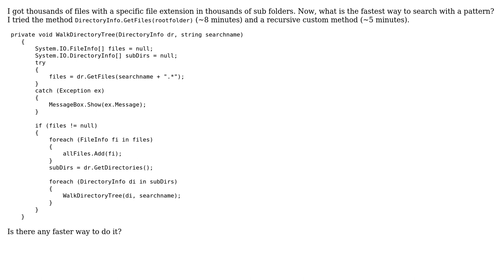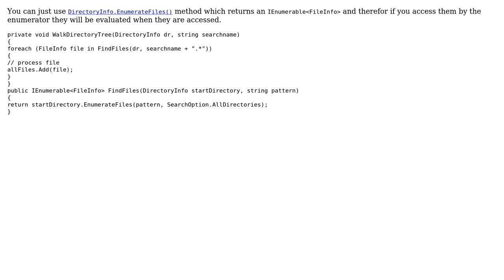Code Review: Fastest way searching specific files (2 Solutions!!)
Code Review: Fastest way searching specific files

With thanks & praise to God, and with thanks to the many people who have made this project possible! | Content (except music & images) licensed under CC BY-SA | Music | Images & others | With thanks to user Morwenn user Heslacher user greenhoorn user Bruno Costa and the Stack Exchange Network Trademarks are property of their respective owners. You are responsible for your own actions.